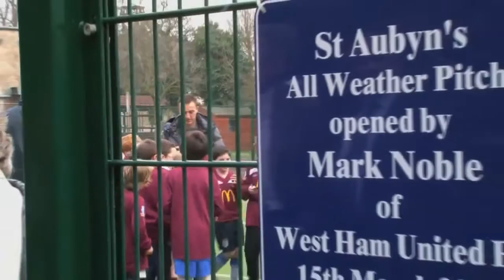My Edited Video